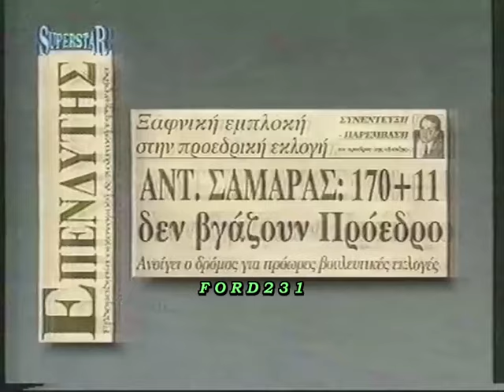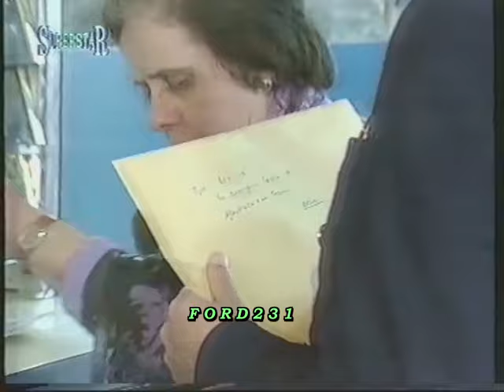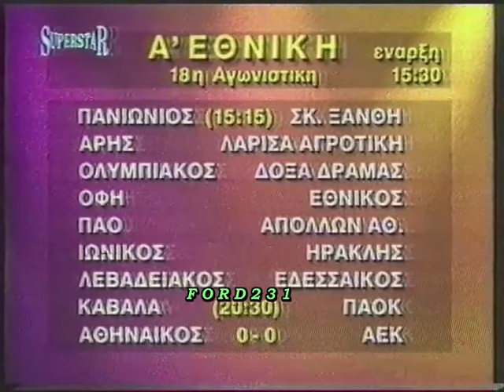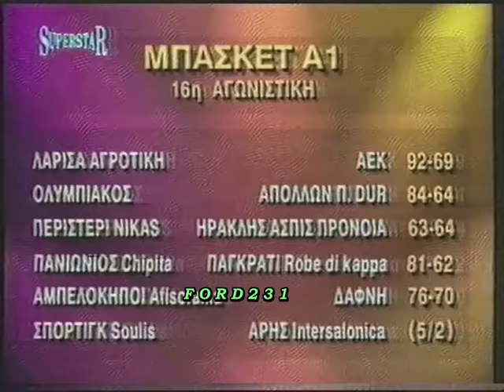ΕΙΔΗΣΕΙΣ STAR CHANNEL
Το τελευταίο δελτίο της ημέρας  με την Ίνα Ταράντου. Μεταδόθηκε Κυριακή 05 Φεβρουαρίου 1995 στο STAR CHANNEL!